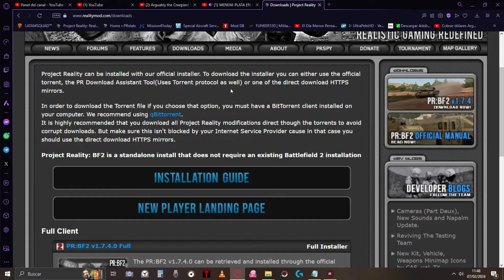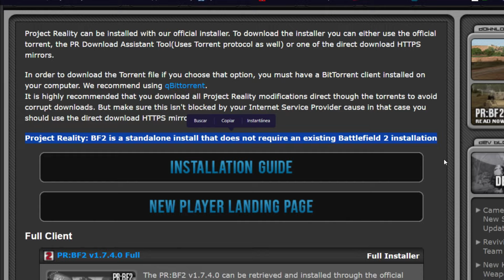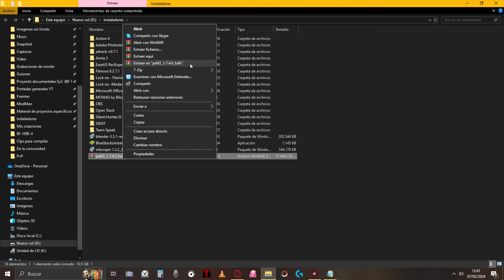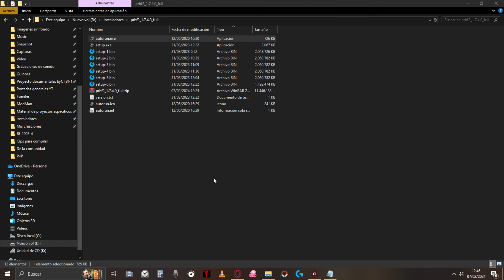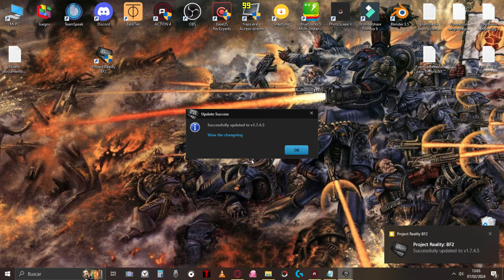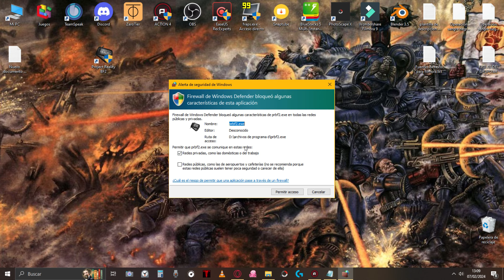¡Actualizado! ¿Cómo instalar Project reality en 2024?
Si querés participar de estos combates, unite al grupo del canal en facebook y ponete en contacto conmigo para sumarte al equipo de jugadores en WhatsApp 😉

Si te gusta mi contenido
✅Deja un me gusta
✅Comenta
✅Comparte
Ayudas muchísimo al canal.

Server de los amigos
del Grupo Aéreo 9
(Mod malvinal IL2 1946 TOAS)

Server de los amigos de Fuerza de impacto (Clan de Project reality)

Server de los amigos de Los Patos/Raven PMC (ARMA 2 y 3)

Directos
VIERNES:
ARMA 2 o 3

SÁBADOS:
Flaming cliffs 2/IL2 v4.13.2
(Posiblemente Darkest hour)

DOMINGOS:
Project reality

Horarios de directos
Venezuela: 7:00 p.m
Argentina: 8:00 p.m
Chile: 7:00 p.m
Colombia: 6:00 p.m
Ecuador: 6:00 p.m
El salvador5:00 p.m
Guatemala: 5:00 p.m
Honduras: 5:00 p.m
Panamá: 6:00 p.m
Uruguay8:00 p.m
Republica Dominicana: 7:00 p.m
Bolibia: 7:00 p.m
Perú: 6:00 p.m
México: 5:00 p.m
Cuba: 6:00 p.m